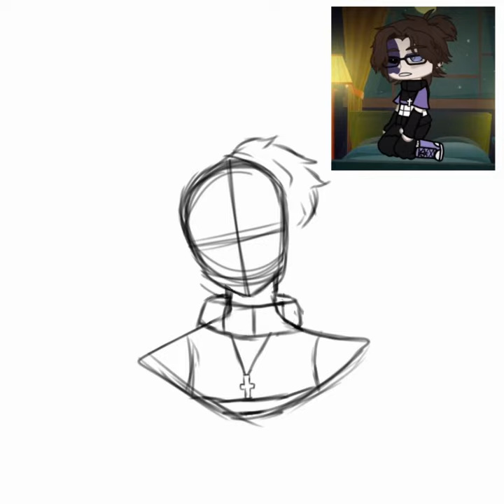fan art aspryt :)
I drew Michael i hope you like it I worked really hard on it!